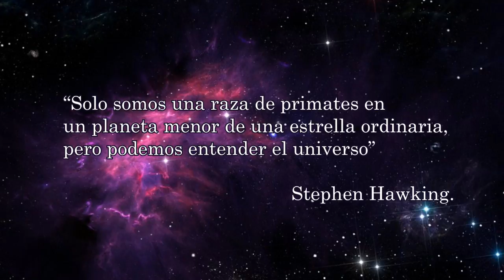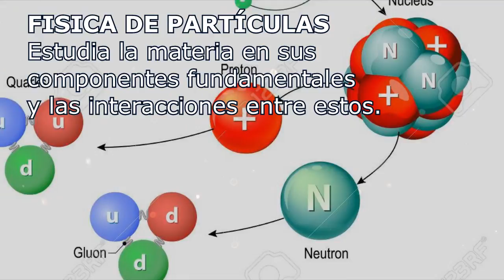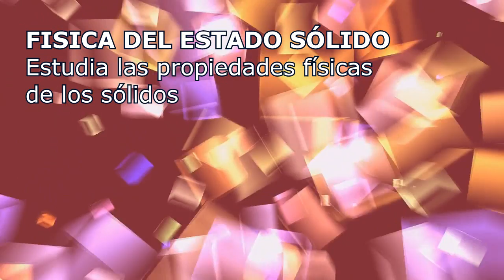Ramas de la física moderna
Donativos Tercer vídeo del curso de física 1, que se imparte en el tercer semestre de bachillerato.